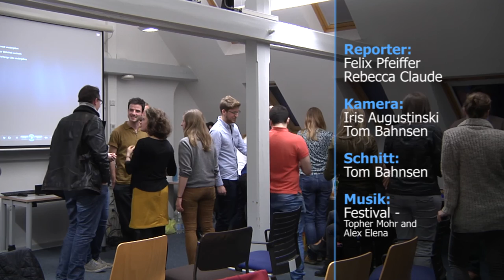Jubiläumsfeier: 5 Jahre univision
Am 23. Februar 2016 haben wir unser 5 jähriges Jubiläum gefeiert. In diesem Video haben wir den Abend noch einmal zusammengefasst.